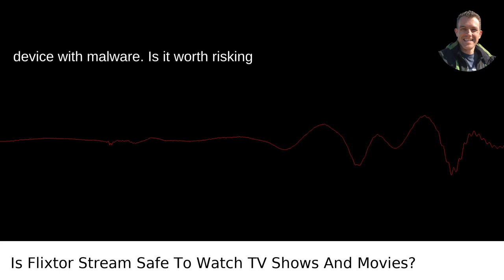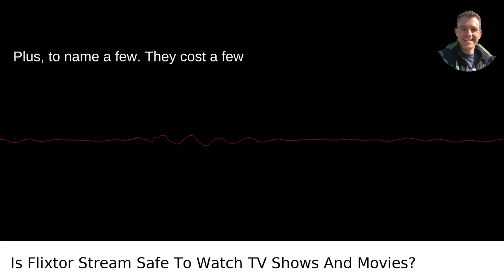Is Flixtor Stream Safe To Watch TV Shows And Movies?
I answered this question on Quora My video answer to the question: Is Flixtor Stream Safe To Watch TV Shows And Movies?